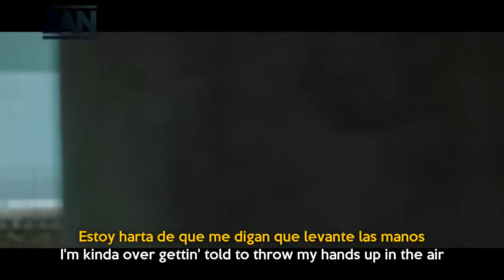Team Lorde (Official Video) subtitulado al español y ingles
rebeldes  mys amigos